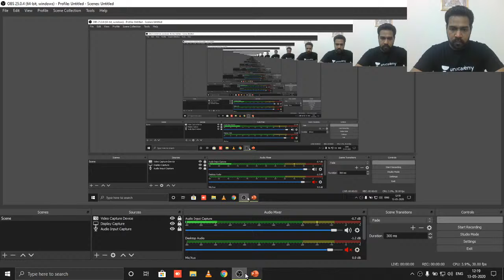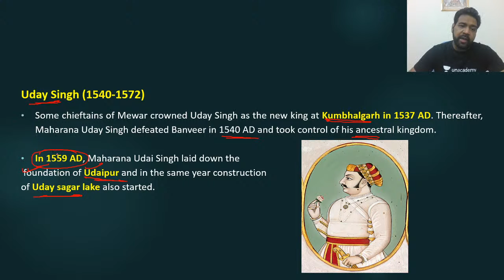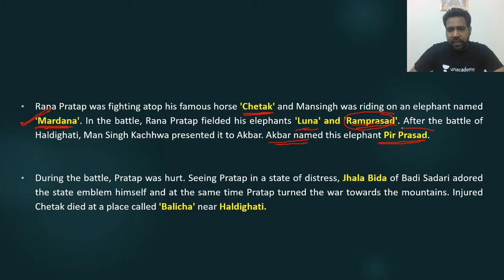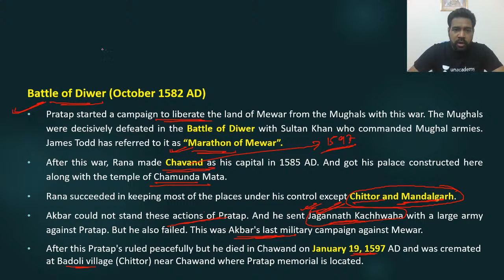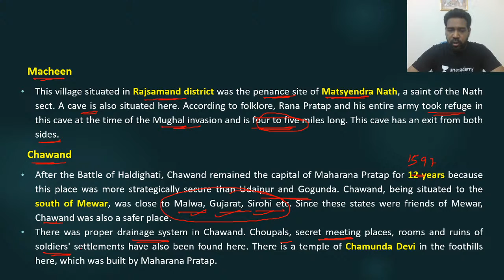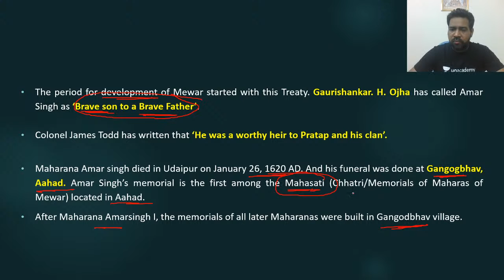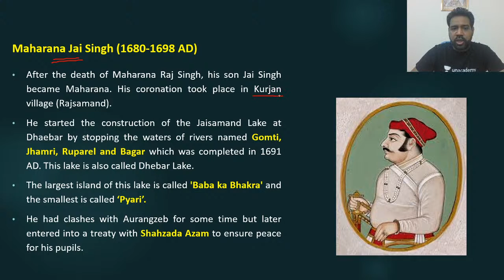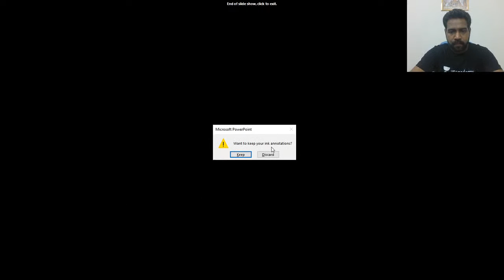History of Rajasthan - Guhil and Sisodia Dynasty of Mewar Part - 3 | Complete History | RAS/RPSC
History of Rajasthan - Guhil and Sisodia Dynasty of Mewar will be the topic covered in this video within the series of Tips And Tricks for RPSC/RAS 2020 by Varun Sharma Sir. Varun Sharma is one of the best educators for RAS/RPSC. If your target is RAS 2020, this video is very important for you. अगर आप पटवारी परीक्षा की तैयारी कर रहे हैं तो इस वीडियो को पूरा देखिये और Let’s Crack Rajasthan Exams!

Unacademy Subscription Benefits:

1. Learn from your favorite teacher
2. Dedicated DOUBT sessions
3. One Subscription, Unlimited Access
4. Real-time interaction with Teachers
5. You can ask doubts in a live class
6. Limited students
7. Download the videos & watch offline

RPSC 2020
RPSC Preparation
RPSC
RPSC 2020
Best Educators for RPSC
State PSC